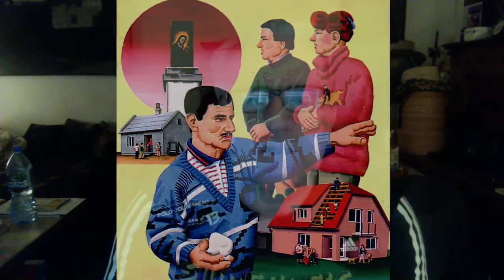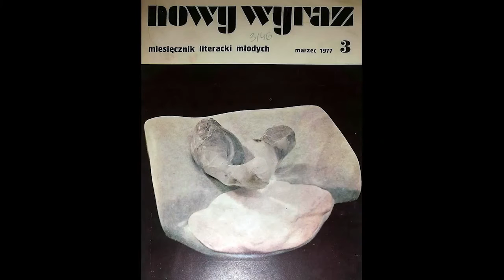MALARSTWO POLSKIE WSPÓŁCZESNE vol 01 Jacek Kasprzycki